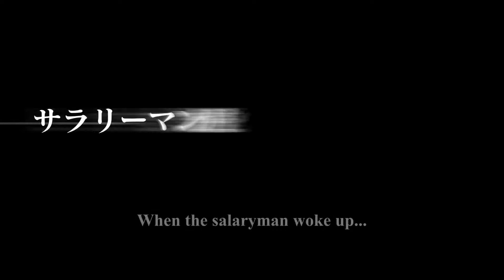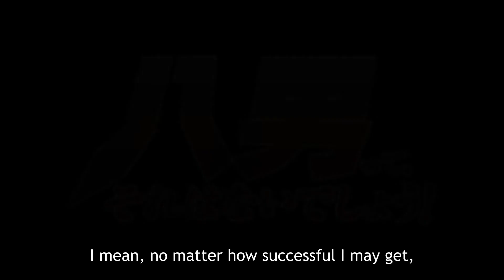[Preview] The 8th Son Are You Kidding Me? - Preview for the Anime Spring Season 2020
Anime:  The 8th Son Are You Kidding Me?

Studio´s: SynergySP & Shin-Ei Animation

Source: Light Novel

Episodes: Unknown